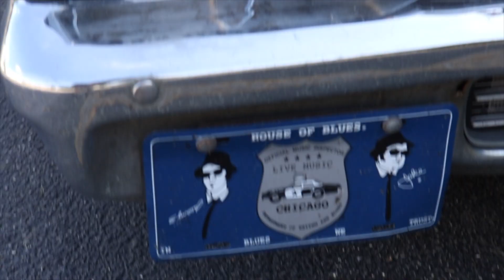The Blooze Brothers (NoAnnouncements)